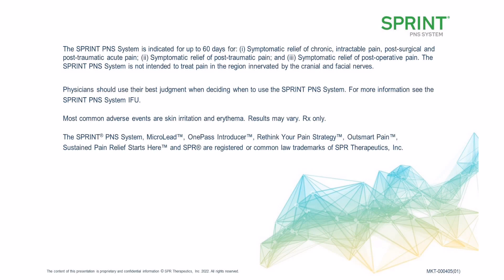SPRINT PNS Systems Patient Story - Leilah Shoulder Pain